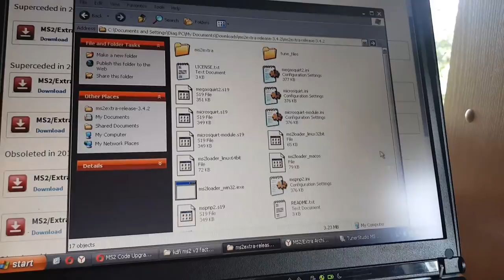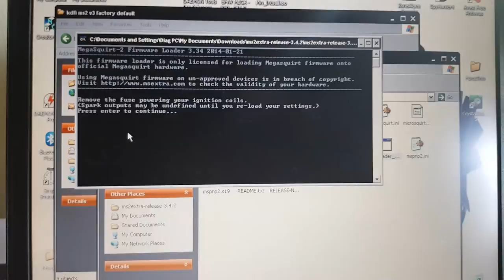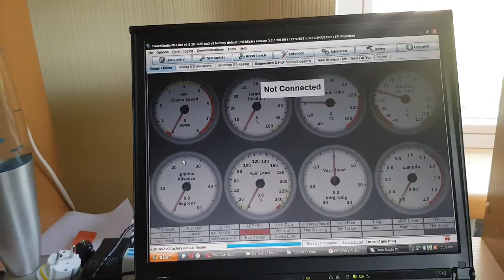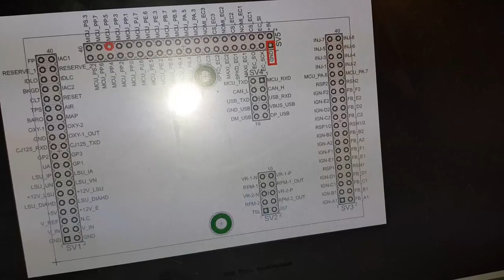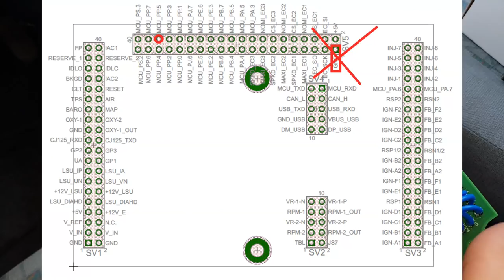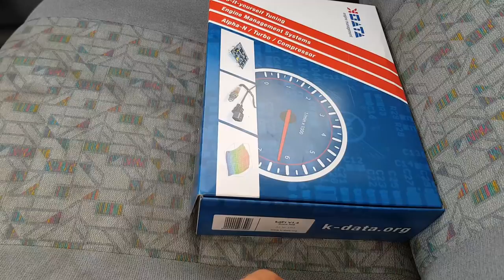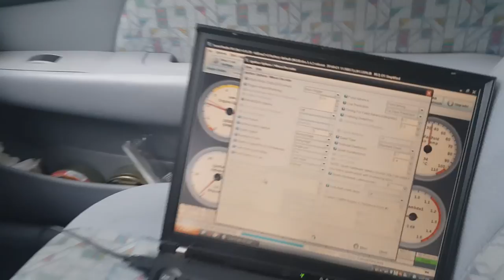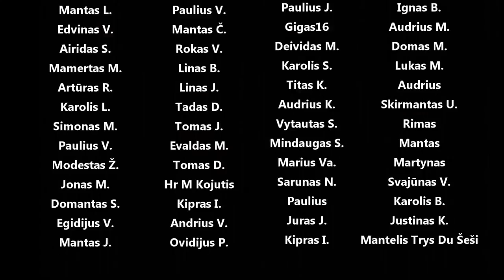(5/5) K-data kdFi V1.4 basic firmware update - do not update! (daugybė šnekos ir teorijos)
Panaudota muzika: You Can Have It All - Gloria Tells